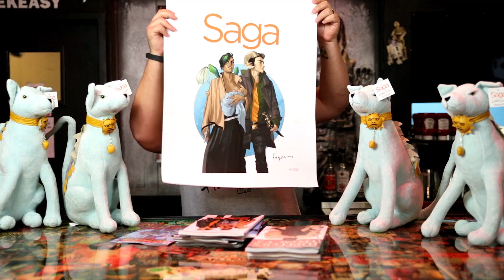A Comic Show 6.29.16: The Saga of Hydra Cap Revealed!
Hey Fandom, it's a fifth week Wednesday, but there's still lots of great comics! First Captain America #2 explains it all and it's something Spenser had planned his whole Cap and Pleasant Hill runs. Black Panther #3 rocked, Spider-man/Deadpool #6 was comedy bang bang, Spider-Gwen annual was tons of fun too.
DC skipped weeked new Rebirth issues, but did have reprints including DC Rebirth Universe. DK III #5 was more gritty badassery.  And DC Super Hero Girls original graphic nover, Finals Crisis is here. I'll be reading it to my six year old daughter tonight.

Cryptocracy by Van Jensen is my pic of the week, and not just because it actually features me in it (full name and likeness). This is a layered conspiracy tale in the vain of Mind Mgmt, but with truth to every theory. Eric Powell's Hillbilly has some of The Goon's humor, but with darker backwoods horror. Jupiter's Legacy 2 #1 and Jupiter's Circle volume 2 are both here.
The biggest deal for us this week is both Saga volume 6 and the Lying Cat plush! It actually say "...lying..."!